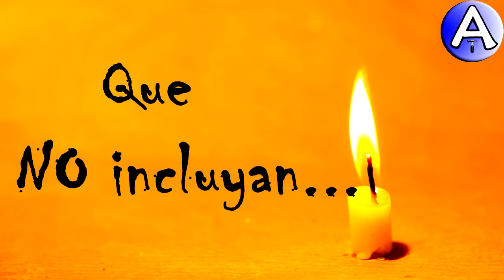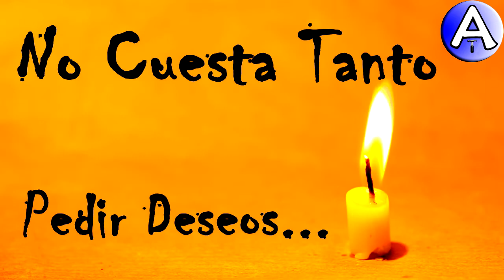Feliz Cumpleaños Robert / Piensa 3 Deseos / Video Postales ATLASNUBEAUTOGESTION